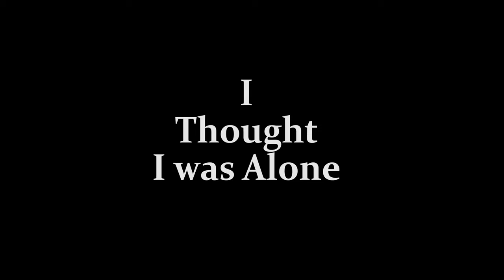I thought I Was Alone "Official Trailer"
Official Trailer for Blue 76 Productions Short Film, "I Thought I Was Alone".
Written, Directed and Starring Laurence James Sargent.